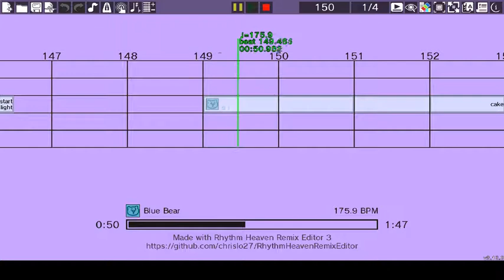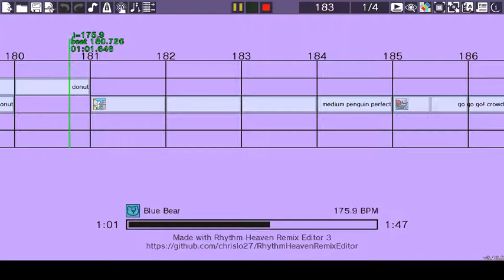Rhythm Heaven Custom Remix: Morpho Knight Theme (Daroach)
Let's mix things up! You might have not found the treasure, but you definitely found something more formidable than what you've seen before (And no practice for you!)

Ok if you're wondering why I don't have visuals like I said before please watch the update video I published sometime back. aka yestarday

Uhh I got nothing else k bye